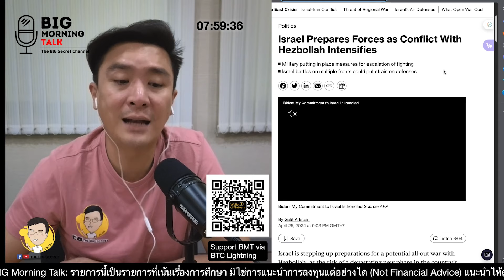อิสราเอล เตรียมกองกำลัง เผื่อเหตุการณ์ไม่คาดฝัน